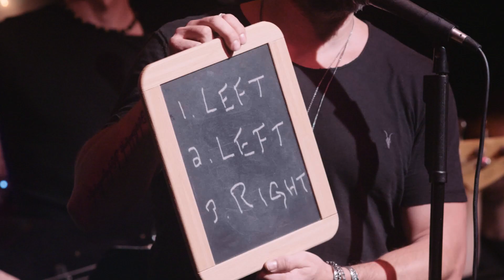Riccardo Berdini - MESMERIZED - Magic & Music Show - Trailer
Mesmerized is a magic and music show performed by mentalist and hypnotist Riccardo Berdini at the jazz club "Herb Alpert's Vibrato" in Bel Air, Los Angeles, CA.